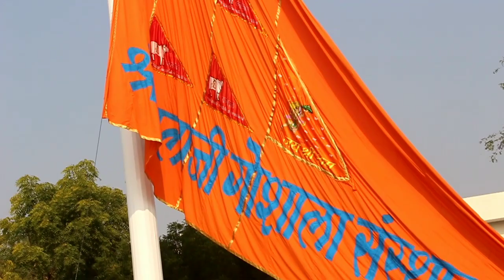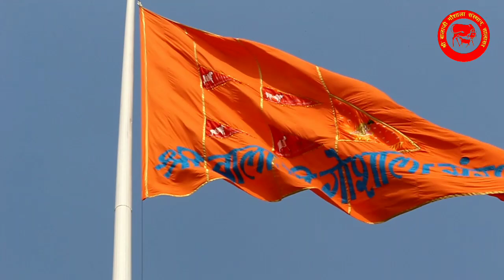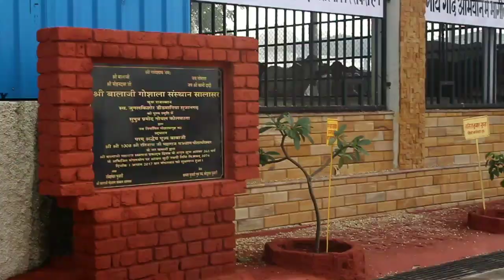विश्व की बड़ी विशाल गौमाता की ध्वजा 51फिट(गोपाष्ठमी महोत्सव 2018 )© Surya Prakash Sharma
श्री बालाजी गौशाला संस्थान सालासर में आज गोपाष्टमी महोत्सव बहुत ही धूमधाम से मनाया गया।
सर्वप्रथम गौमाता का दूध से अभिषेक कर विधिविधान से गौपूजन किया गया।
पूर्व संध्या भव्य सुन्दरकाण्ड पाठ का आयोजन किया गया ।
गौमाता की महाआरती के साथ वंदना की गई । साथ ही सकारात्मक ऊर्जा के लिए गौयज्ञ किया गया ।
आज के महोत्सव के मुख्य अतिथि व यजमान श्री नारायण जी मूंदड़ा छापर (मुम्बई ) थे
मूंदड़ा जी के हाथों विशाल गौमाता की पताका (51X31फुट ) को 101 फुट के पोल पर लहराया गया ।
पताका की रूपरेखा बनावट बहुत ही भव्य थी जो सब का मन मोह रही थी।
साथ ही तृतीय हाइड्रोपानिक मशीन को भी तिलक लगाकर शुरू किया गया।
यजमान का स्वागत गोशाला अध्यक्ष ने किया व साथ ही अन्य कार्यकर्ताओ का भी भव्य स्वागत रविशंकर जी द्वारा किया गया।
सम्पूर्ण महोत्सव बहुत ही भव्य रहा ये गौमाता की कृपा व श्री बालाजी महाराज की कृपा से ही हो पाया है ।
Aapka bhai surya prakash